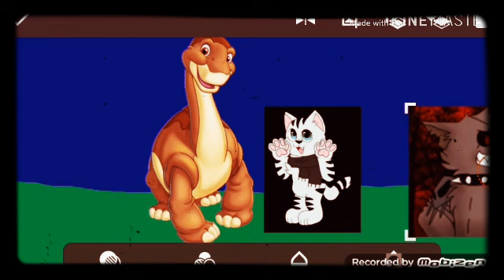Dareen younes the movie Part 14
This was requested by little foot rocks to he told me to do this but no request please cuz I have a lot of homework that's cool